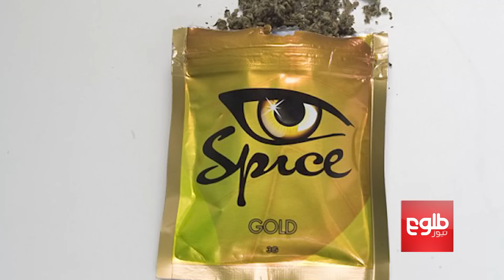FARAKHABAR: Parliament Starts 7th Legislative Year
President Ashraf Ghani has blamed the Taliban for the necessary presence of foreign troops in Afghanistan as well as the existence of 20 other “terrorist groups” in the country.